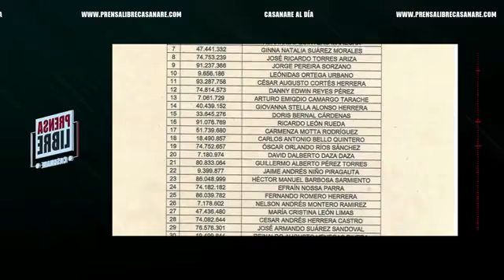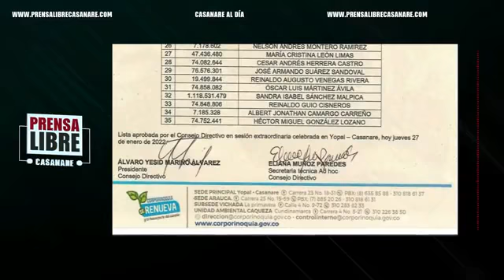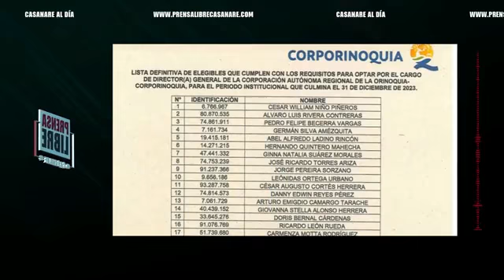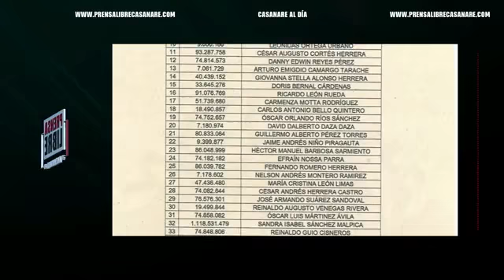Anderson Sandoval Veedor elección Corporinoquia